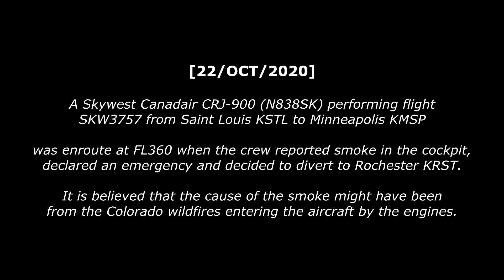Skywest CRJ-900 has SMOKE IN THE COCKPIT | Colorado Wildfires?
Skywest CRJ900 performing flight from Saint Louis to Minneapolis was enroute at FL360 when the crew reported smoke in the cockpit, declared an emergency and decided to divert to Rochester.
It is believed that the cause of the smoke might have been from the Colorado wildfires.